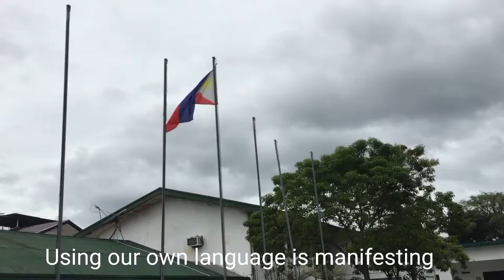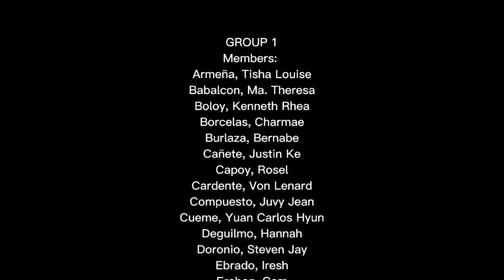CFLM 101 (VLOG)